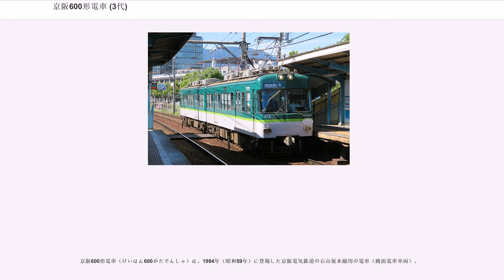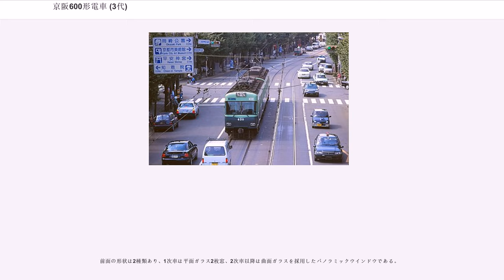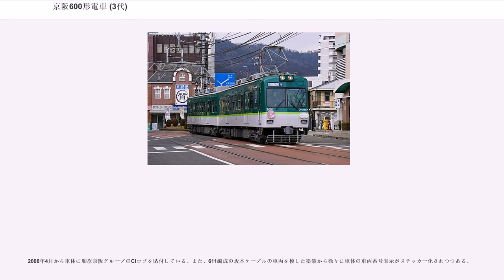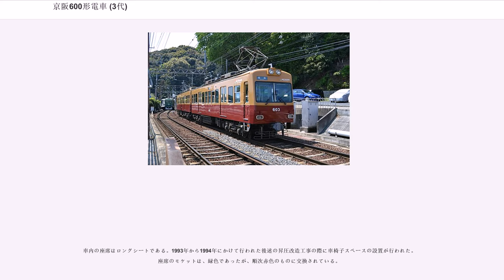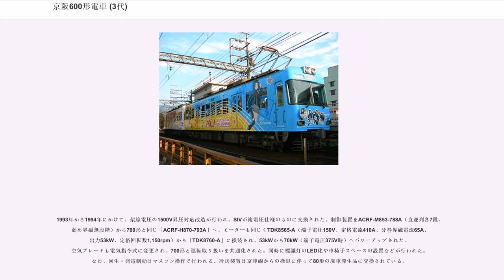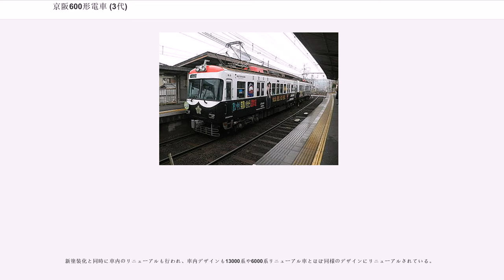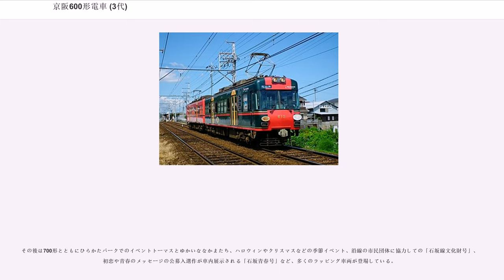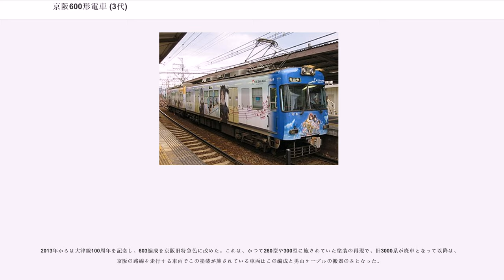京阪600形電車 (3代)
京阪600形電車（けいはん600がたでんしゃ）は、1984年（昭和59年）に登場した京阪電気鉄道の石山坂本線用の電車（路面電車車両）。

300型・260形の車体を流用して製造された。当初は大津線（京津線・石山坂本線）全区間で運用されていたが、京津線の京都市営地下鉄東西線乗り入れ開始以降は、石山坂本線のみでの運用となっている。

大津線車両のサービス改善を図るために、1984年から1988年にかけて導入された。大津線初の冷房車である。製造順に以下のように分類される。

1次車は300型、2 - 4次車は260形の車体を流用して製造されているが、書類上は新製扱いとなっている。

同時期に登場した京阪線用の6000系の設計も取り入れており、車体は流用されているものの丁寧に改修されている。

前面の形状は2種類あり、1次車は平面ガラス2枚窓、2次車以降は曲面ガラスを採用したパノラミックウインドウである。

連結面は、1次車は300型のものをそのまま継承した雨樋が通った丸妻となっている。片運転台の260型3次車の車体を流用した2次車と3次車613・614は張り上げ屋根の丸妻となっている。両運転台の260型2次車の車体を流用した3次車615・616と4次車は、運転台跡の客室化も併せて施工したので切妻となっている。

登場時、1次車は下段上昇・上段上昇の2段窓で下部には桟（保護棒）が取り付けられていたが、3次車が下段固定・上段上昇の保護棒なしで登場し、1・2次車も1990年から1991年にかけて下段窓の固定化と保護棒の撤去が行われた。これらは後に登場した700形にも引き継がれている。

2008年4月から車体に順次京阪グループのCIロゴを貼付している。また、611編成の坂本ケーブルの車両を模した塗装から徐々に車体の車両番号表示がステッカー化されつつある。

制御方式は6000系と同じ界磁位相制御で、15 - 70km/hの範囲5km/hごとで定速走行が可能である。ブレーキは当初はSME-DR（発電・回生制動併用非常管付き三管式直通空気制動）だった。冷房用電源には京阪初の静止形インバータ(SIV)が採用された。

車内の座席はロングシートである。1993年から1994年にかけて行われた後述の昇圧改造工事の際に車椅子スペースの設置が行われた。座席のモケットは、緑色であったが、順次赤色のものに交換されている。

1993年から1994年にかけて、架線電圧の1500V昇圧対応改造が行われ、SIVが複電圧仕様のものに交換された。制御装置をACRF-M853-788A（直並列各7段、弱め界磁無段階）から700形と同じ「ACRF-H870-793A」へ、モーターも同じくTDK8565-A（端子電圧150V、定格電流410A、分巻界磁電流65A、出力53kW、定格回転数1,150rpm）から「TDK8760-A」に換装され、53kWから70kW（端子電圧375V時）へパワーアップされた。空気ブレーキも電気指令式に変更され、700形と運転取り扱いを共通化された。同時に標識灯のLED化や車椅子スペースの設置などが行われた。なお、回生・発電制動はマスコン操作で行われる。冷房装置は京津線からの撤退に伴って80形の廃車発生品に交換されている。

2003年10月4日からの石山坂本線でのワンマン運転実施にあたり、運転台のマスコンの近くに進行方向左側の扉を開閉するドアスイッチが新設されるとともに、ドアチャイム・自動放送装置も導入された。

2017年度からは、600形を含めた大津線（京津線・石山坂本線）の全車両を対象に、車体塗装を、上部に濃緑色、帯に黄緑色、下部に白色を配した京阪線（京阪本線・鴨東線・中之島線・宇治線・交野線）の一般車両と同様の新塗装に変更することとなり、2020年度（令和2年度）までに塗装変更完了を予定している。

新塗装化と同時に車内のリニューアルも行われ、車内デザインも13000系や6000系リニューアル車とほぼ同様のデザインにリニューアルされている。

登場時から1997年10月11日までは、大津線全区間で運用されて、京津線の準急にも使われていたが、京都市営地下鉄東西線開業後は京津線の列車が原則として800系によって運転されることになり、それ以来本形式は700形とともに石山坂本線で運用されている。準急運用が消滅したことにより、方向幕から列...